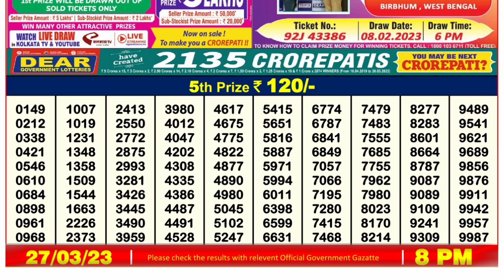🔴Dear Lottery Sambad Live 8pm today 27.03.23 Nagaland State Lottery Result